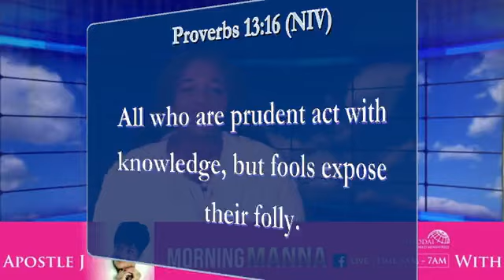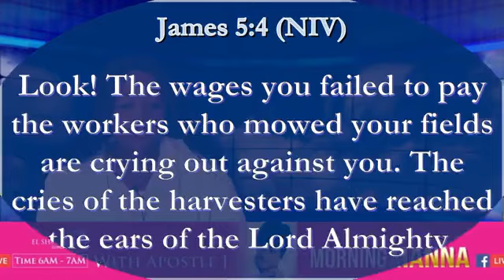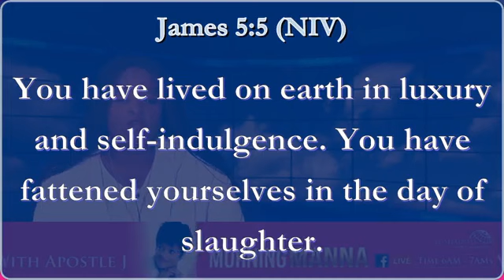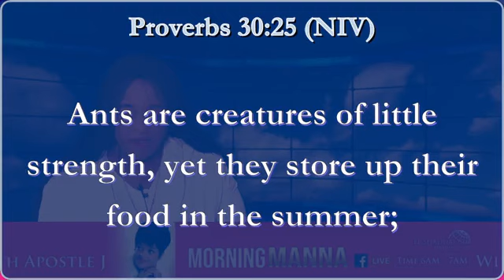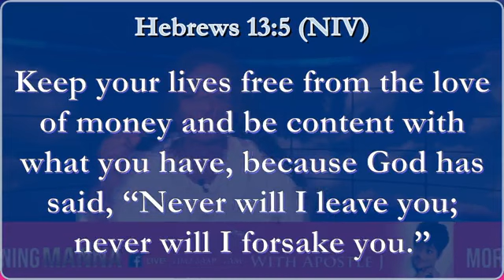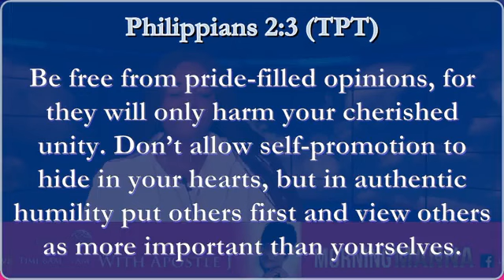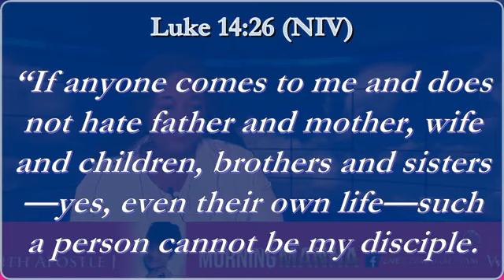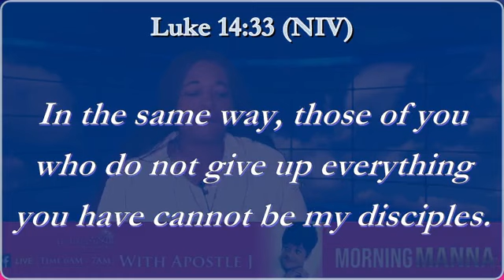FINANCIAL MANAGEMENT TAKE TIME TO MANAGE YOUR FINANCES with APOSTLE J